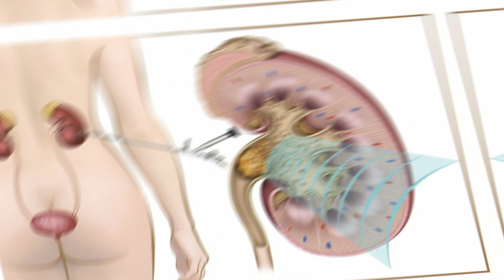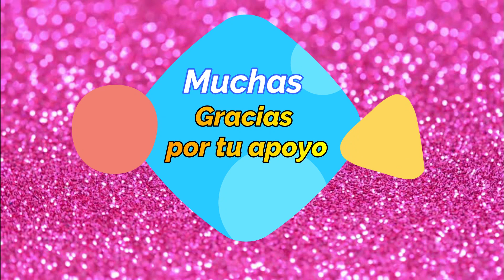Beneficios y usos del Carbón Activado.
En este video podrán apreciar y nutrirse sobre la importancia que tiene el carbón activado para nuestra salud.

IG de la responsable de hacerme lucir fabulosa para cada video